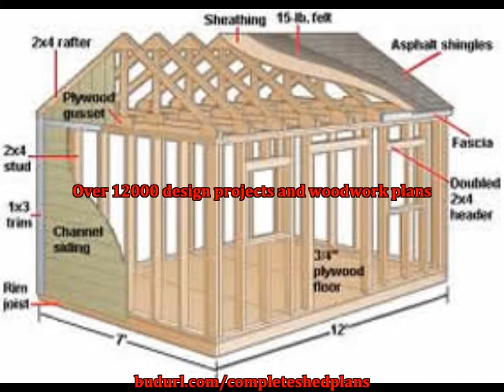Garden Shed Plans - Download Your Free Garden Shed Plans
On The Search For The Simplest BGarden Shed Plans? Download The Most cost-effective Process To Begin the process of Crafting Awesome Safe-keeping Sheds!